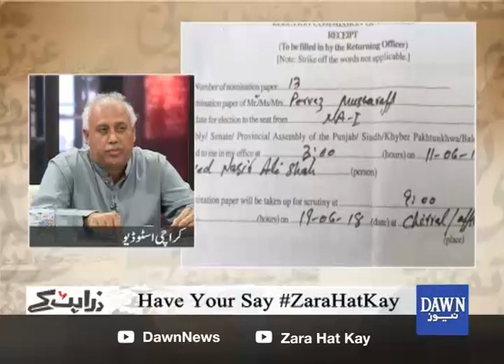Zara Hat Kay - 11 June, 2018 "Himayat Ullah Mayar PK 51 Mardan, JusticeForKhadija"